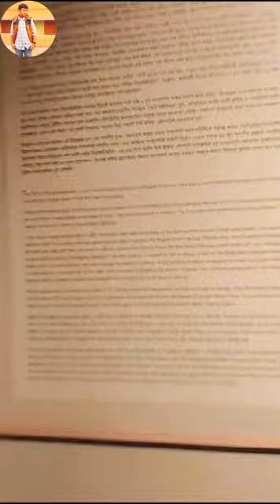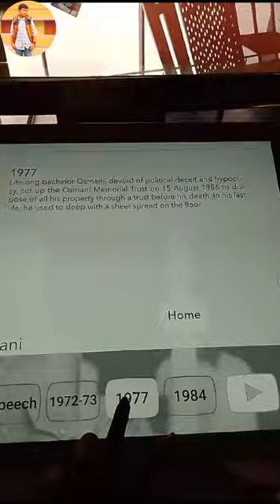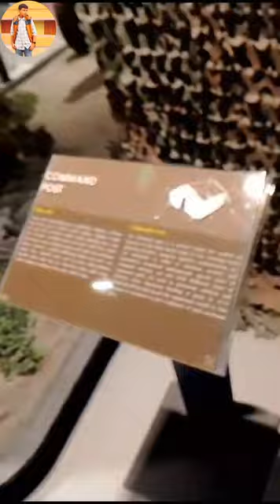we are vist bangabandhu military museum.আমরা আমরা ঘুরে দেখলাম বঙ্গবন্ধু সামরিক জাদুঘর।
small vloger sarib